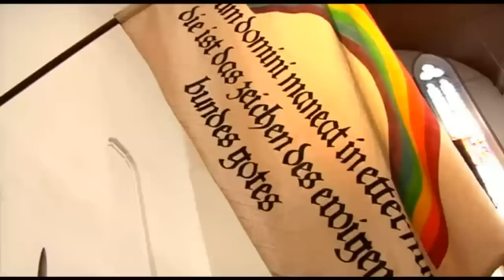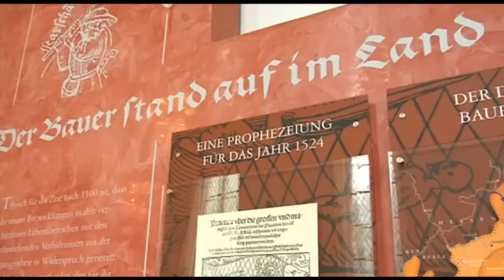Kultur neu denken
Müntzer-Konferenz "Macht, Reformation, Freiheit" am 12./13.Mai 2012 in Mühlhausen